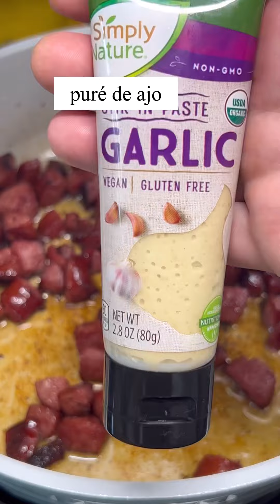Dos recetas con “CALABACIN”aprovechándo el mismo calabacín 😋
Ingredientes

Primer receta

6- calabacín
8- ajos
1- limón
Camarones 12 oz
2_ cucharadas de aceite de oliva
2_ cucharadas de mantequilla
Perejil seco

Segunda receta

Salchicha
6- calabacín
3- tomates
1- jalapeño
1/2- cebolla
Puré de ajo
Consomé y sal al gusto

hola amigos, espero en Dios todos se encuentren bien, quiero darles las gracias a todos los suscriptores, a todos los nuevos que ban llegando y por supuesto a todos los que están conmigo en esta trayectoria, gracias por todo el apoyo que me brindan, se lo agradezco ❤️ millones de bendiciones❤️🙏🌹

amigos aquí les dejo el link de mi otro canal, de anticipación gracias ❤️❤️

cocinandocon_elsa

Mi Instagram#